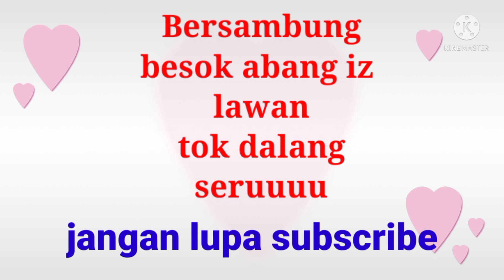tiru aksi opah di lamun cinta lucu juara karaoke..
tiru aksi opah melamun cinta tok dalang lucu..
besok ada abang iz lawan tok dalang..
jangan lupa nnton ya teman teman
terima kasih..